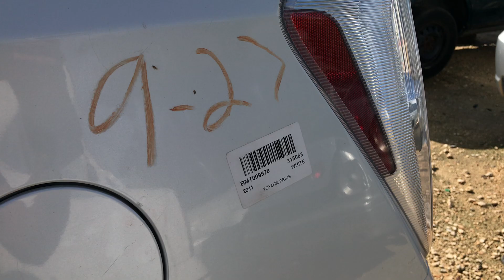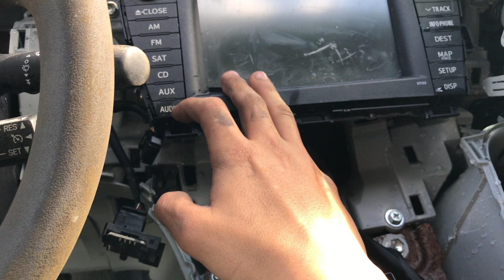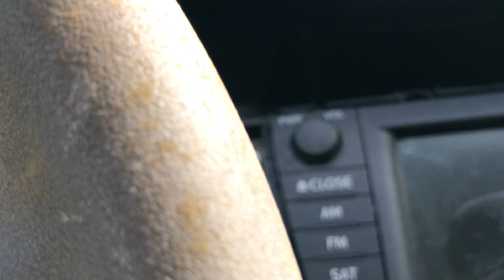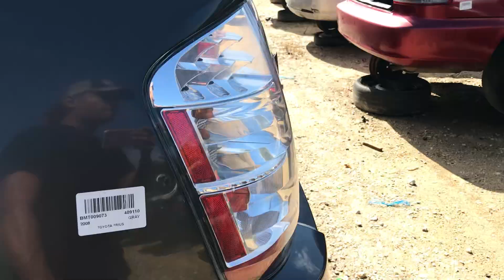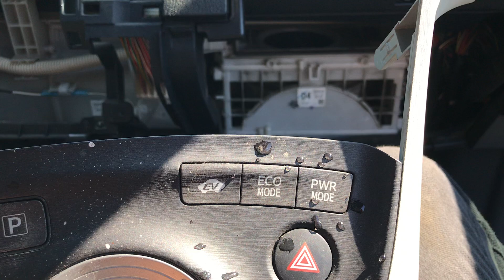Just a little junkyard find for my 2004 Toyota Prius